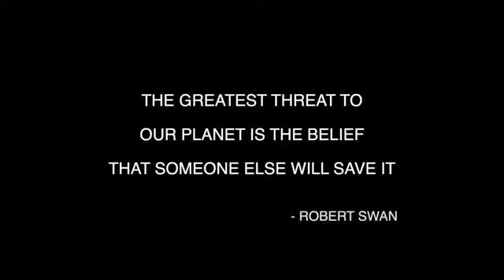Baarish Ke Side Effects Ashish Chanchlani.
Here is the comedy video by Ashish Chanchlani vines.
Barish ke side effetcs.   The video is out now officially.

Please follow us and Support us.

Thanks all of you for watching this video at our Channel.